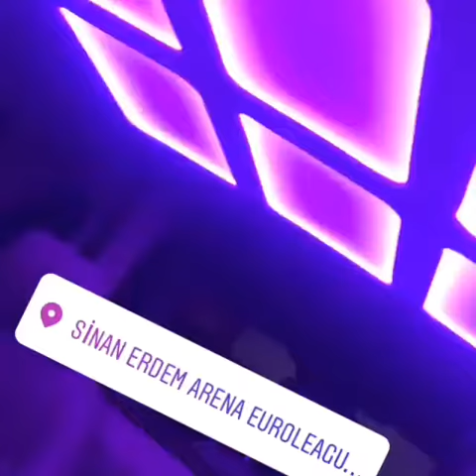SİNAN ERDEM ENE ENE